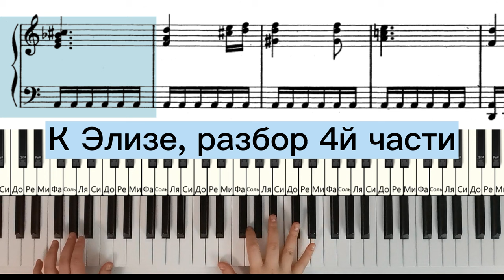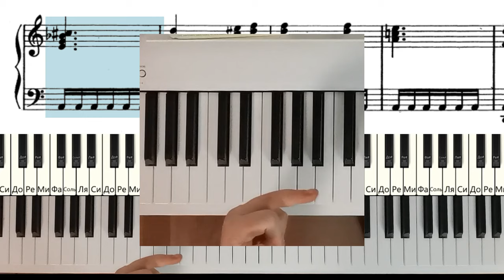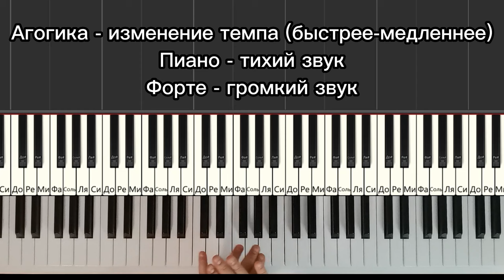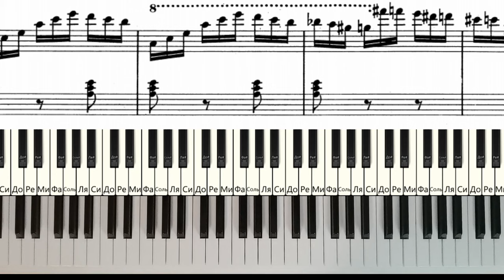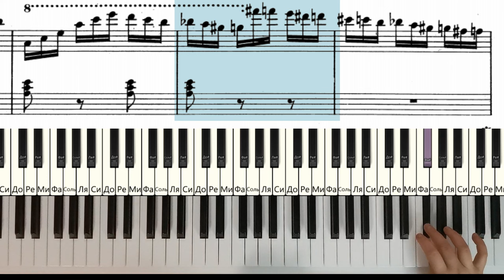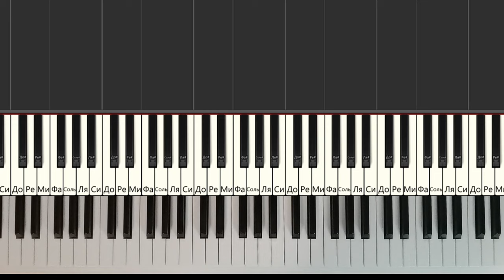К Элизе - разбор ЧЕТВЕРТОЙ части - как играть ноты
Разбираем четвертую часть "К Элизе" Л. Бетховена. Многие считают ее сложной, поэтому ограничиваются только первой (той самой знаменитой), но я думаю, что вы вполне сможете разобрать и исполнить вторую часть. Поэтому, смотрим разбор, скачиваем нотки и пусть всемогущий кадансовый кварт-секст аккорд в терции поможет вам)

Если вас интересуют эксклюзивные ноты, больше упражнений и обучение, загляните на бусти.